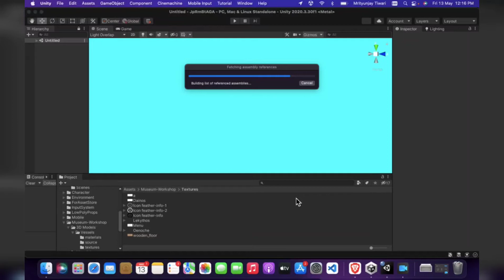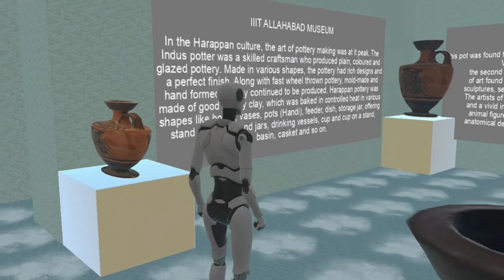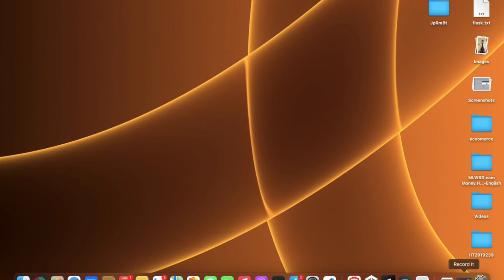AGA COURSE PROJECT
Group members:

Mrityunjaya Tiwari (IIT2019239)
RAUNAK Singh Rathore (IIT2019222)
Aditya Sir
khushboo Mam